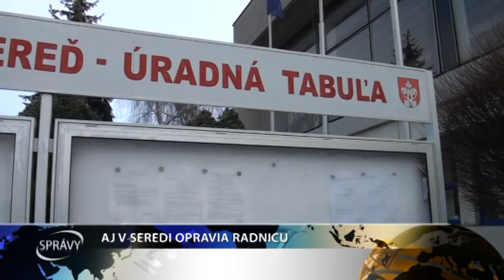AJ V SEREDI OPRAVIA RADNICU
Po veľkej rekonštrukcii Mestského úradu v Šali sa na zmeny pripravuje i radnica v Seredi. Opravovať sa bude nová prístavba, ktorá je prepojená s historickou budovou.